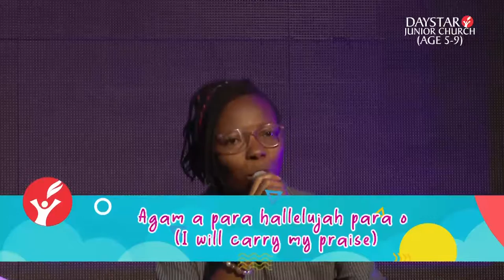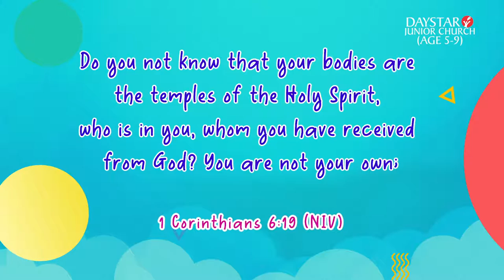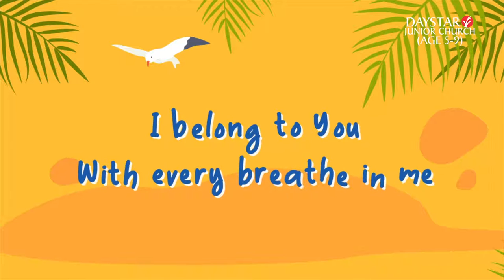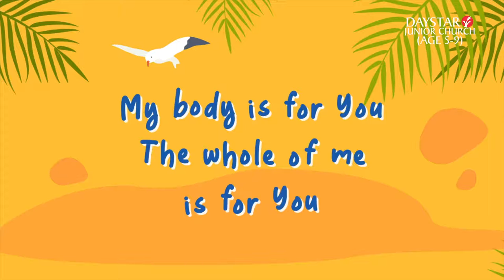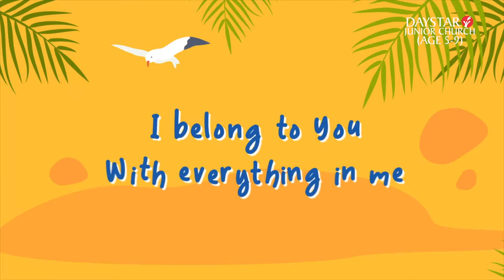Peer Pressure | Daystar Junior Church | Ages 5 - 9 | Sunday, 10th July, 2022